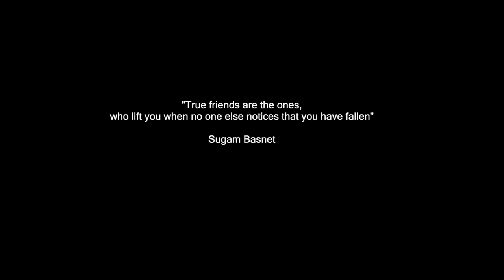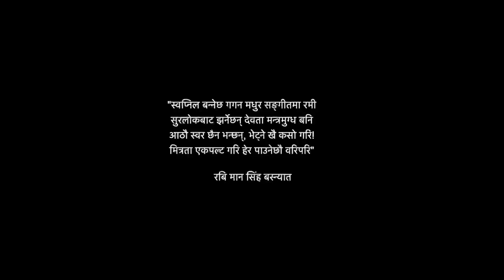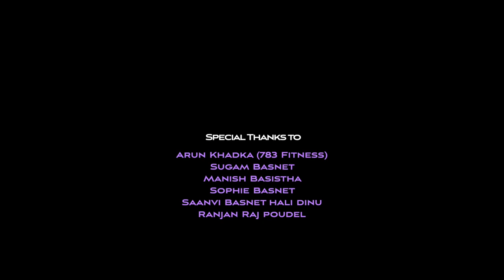Sanibar (शनिवार) Rabi Man Singh Basnyat/Dambar Hingmang /Official Music Video 2022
Rabi Man Singh Basnyat presents new Nepali song “शनिवार” The Celebration, in association with MB Creations, a film by Nepsvision films Production of Sugam Basnet

AUDIO CREDIT:

Lyrics: Rabi Man Singh Basnyat

Singer/ Composer: Dambar Hingmang

Music Production: Gopal Rasailly

Rec/ Mas/Mix : Shyam Bagdash & Bhanu Bhakta Dhakal

Studio: Do Re Me

VIDEO CREDIT:

Theme/Concept: Manish Basistha

Featuring: Prakhyat Ghimire/ Sanish Bajracharya/ Bibek Sapkota/ Nistha Tharu/ Sushila Gautam

Direction: Sajjal Neupane

MUA: Barsha Pandey

Cinematography/Edit: Salil Neupane

Production Manager: Prabhat Kiran Sigdel

Special thanks:

L. B. Basnyat

Anju Basnet

Sushil Nepal

Ishowri Adhikari Nepal

Shyam KC

Shashi Basnet KC

Manish Basistha

Sugam Basnet

Sophie Basnet

Saanvi Basnet

Sajal Neupane

Shyam Bagdash

Raj Chamling (solti )

Biwash Sankhar

Santosh Kalikote

Hari Pun Magar

Dipun Magar

Lokraj Nepali

Gopal Rasailly

738 Gym & Fitness Center

Ranjan Raj Paudel

Arun Khadka

SSSR Creations is authorized to upload this video. Using of this video on other YouTube channels without prior permission will be strictly prohibited.

Copyright: SSSR Creations

@Rabi Man Singh Basnyat

यस च्यानलका गीत सङ्गीत तथा भिडियोहरु कपि गरि download गरि अन्य channel मा upload गरेको पाइएमा प्रचलित क़ानुनबमोजिम कडा भन्दा कडा कारबाही गरिनेछ ।